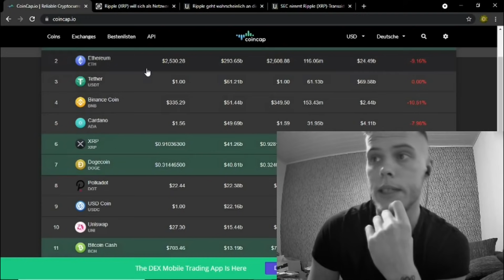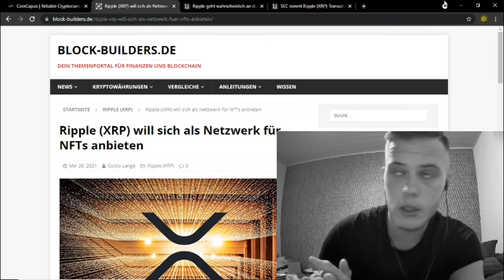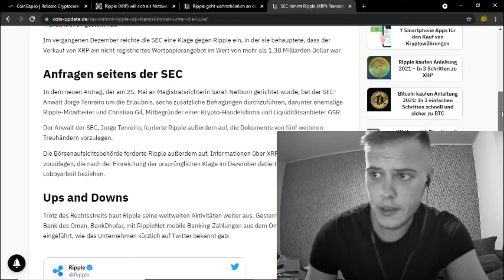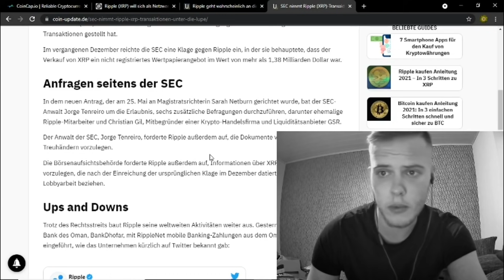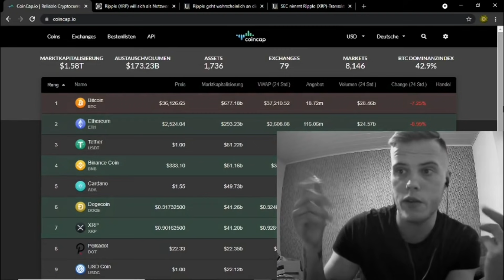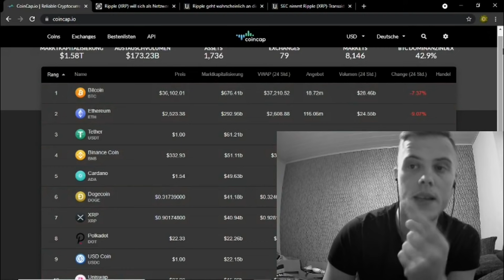RIPPLE XRP | Wieder gute Neuigkeiten | Ripple vs SEC - Ripple Xrp Deutsch update✔️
Ripple Xrp war schon vor der Klage der SEC einer der aussichtsreichsten Kryptowährungen in der Welt der digitalen Coins. Hinter Bitcoin & Ethereum gab es nicht mehr viel außer Ripple. Während dem Rechtsstreit mit der SEC arbeitet Ripple aber trotzdem unermüdlich weiter um XRP für die Zukunft voran zu bringen. Heute ein schnelles Ripple xrp update deutsch.

Peace.✌🏽